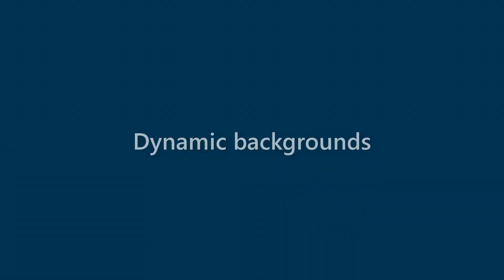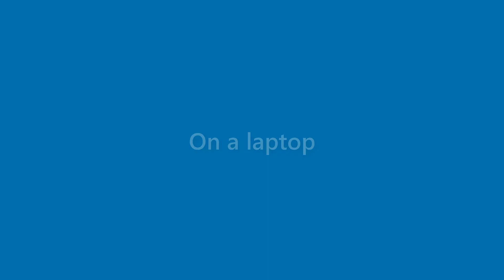Jake O'neill - appearance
Name Look - Jake O'neill - appearance. In this video we present "Jake O'neill" name look and feel in various scenarios.
This video will cover:
How does "Jake O'neill" look as a personal letterhead?
How does "Jake O'neill" look on a business card?
How does "Jake O'neill" look on a computer/laptop screen?
How does "Jake O'neill" look with different background colors?
How does "Jake O'neill" look with various fonts?